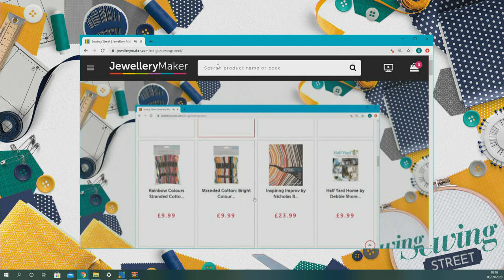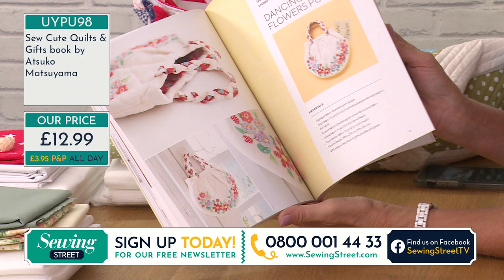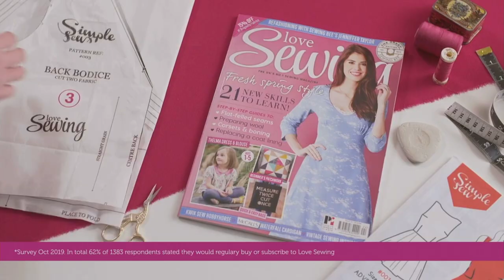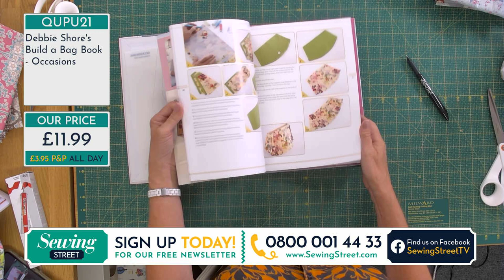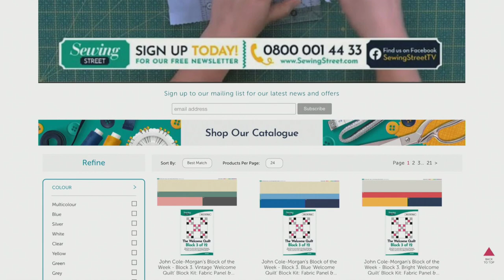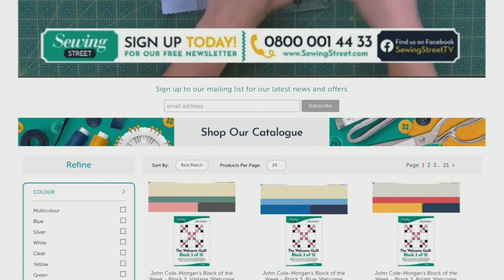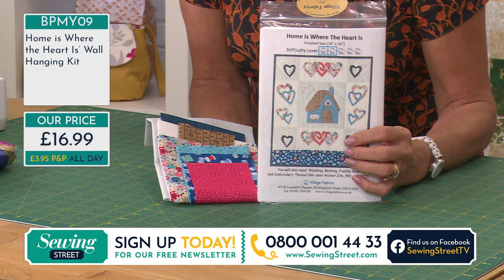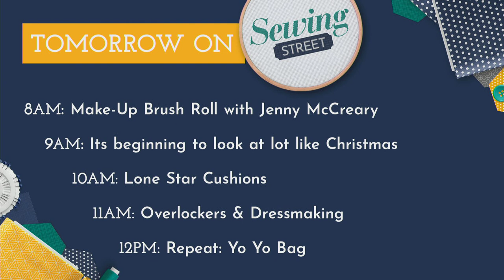Sewing Street - 03/09/2020 - Yo Yo Bag- Sarah Bolam, ZigZag Diamonds - The Joys of Jelly Rolls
HOUR 1:
Yo Yo Bag- Sarah Bolam

HOUR 2:
Fabulous Fabrics

HOUR 3:
ZigZag Diamonds - The Joys of Jelly Rolls

HOUR 4:
Kits Revisited